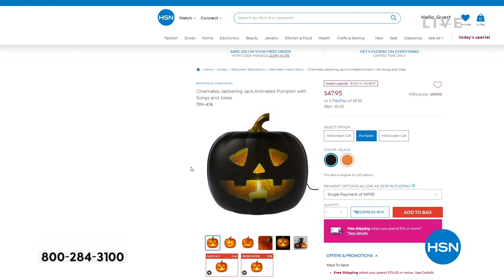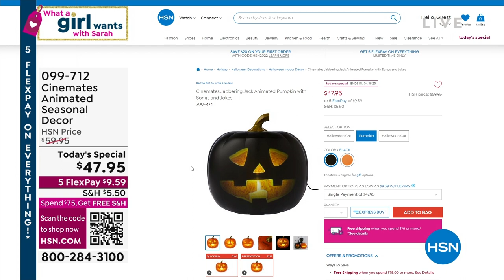Cinemates Jabbering Jack Animated Pumpkin with Songs and...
Cinemates Jabbering Jack Animated Pumpkin with Songs and Jokes
Featuring approximately 70 minutes of animation, 3 character themes, a shortthrow projector and builtin speaker, Jabbering Jack is a musthave for your Halloween entertainment. Set him up, and he'll do the rest!

    Jabbering Jack animated pumpkin
    USB cord

    For indoor or covered porch use